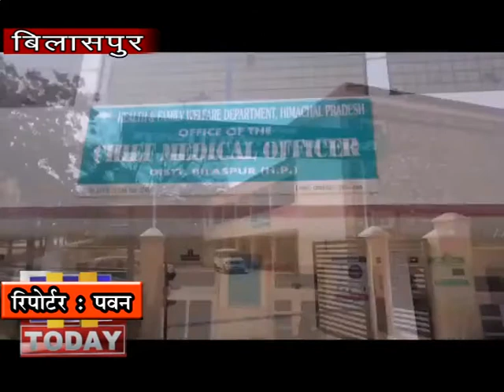5 MARCH N 6 बिलासपुर में कोरोना वायरस के मामले को लेकर अफवाहों का बाजार गर्म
हिमाचल प्रदेश के जिला बिलासपुर में  कोरोना वायरस के मामले को लेकर पूरे क्षेत्र में अफवाहों का बाजार गर्म है हालांकि स्वास्थ्य विभाग ने लोगों से आग्रह किया है कि वह सोशल मीडिया पर चल रही अफवाहों पर ध्यान ना दें जो एक मामला बिलासपुर में कोरोना वायरस आया हुआ है अभी संदिग्ध है अभी उसकी जांच रिपोर्ट आनी बाकी है स्वास्थ्य  बिभाग किसी भी स्तिथि से निपटने के लिए पूरी तरह त्यार हैं